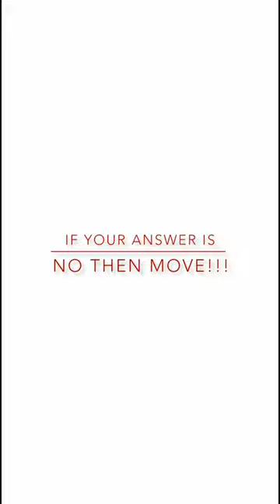Does your state allow this!!!